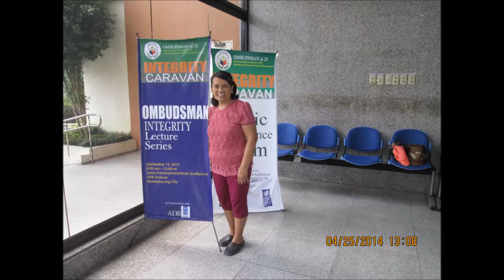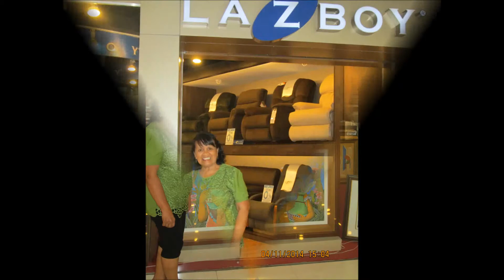My Movie 77